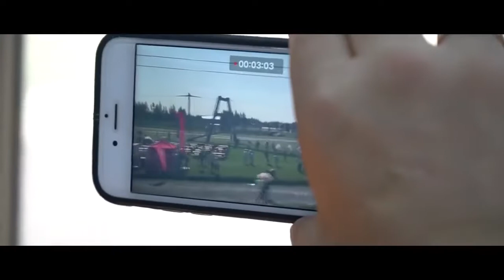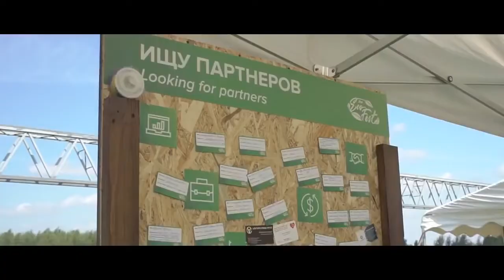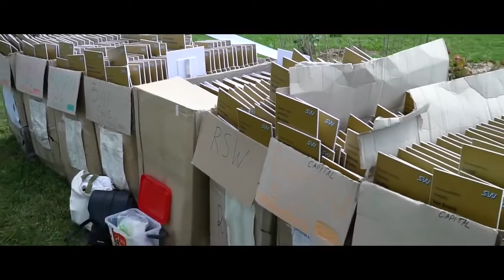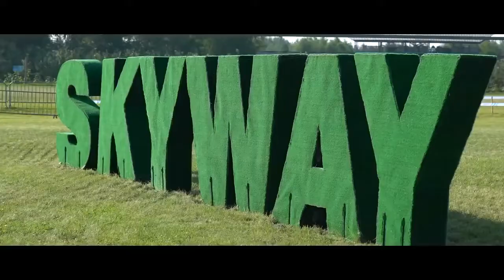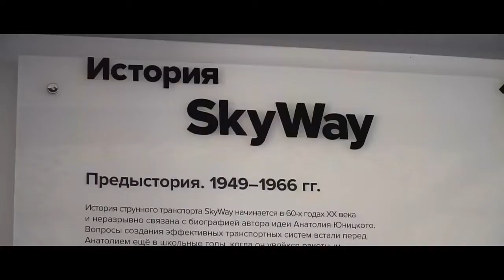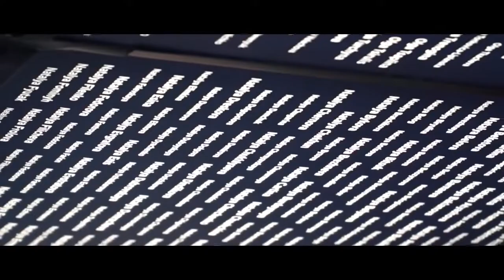SkyWay - Отзывы участников ЭкоФест 2018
😄👉💥 SkyWay - Отзывы участников о ЭкоФест 2018 ☀️✅😄👍